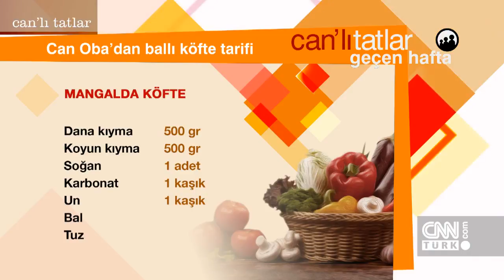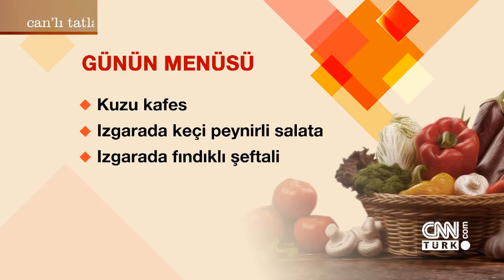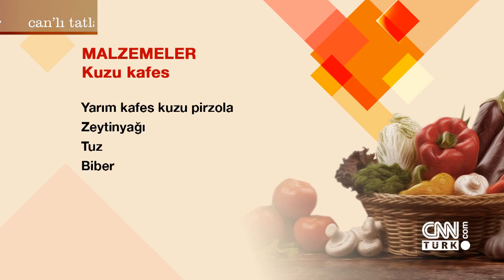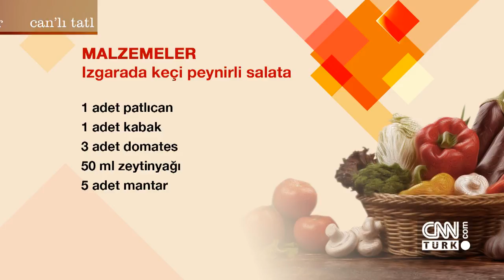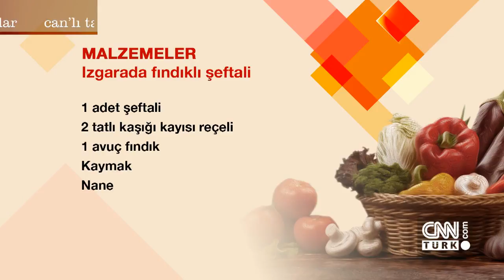Can Oba'dan mangalda kuzu kafes tarifi - Can'lı Tatlar 19.08.2017 Cumartesi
Şef Can Oba, Can’lı Tatlar'da mangalda kuzu kafes tarifi verdi. Kuzu kafesin yanına ise ızgarada keçi peynirli salata ve ızgarada fındıklı şeftali hazırladı.